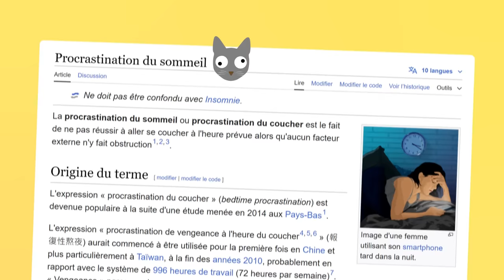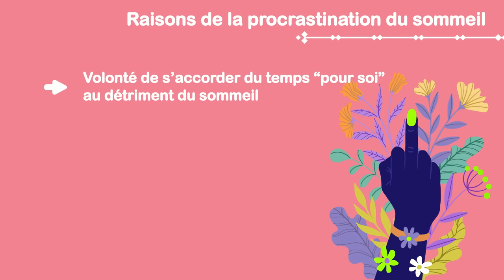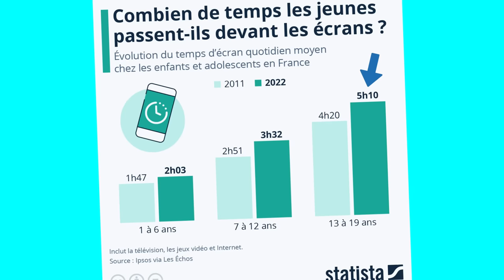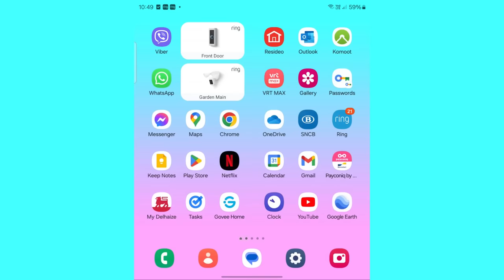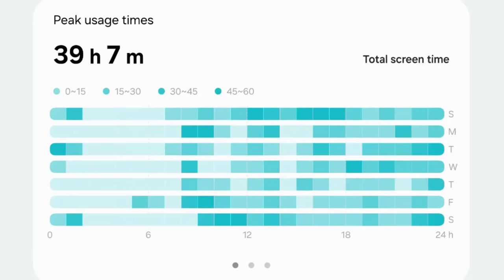Pourquoi tu iras ENCORE te coucher trop tard ce soir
Procrastiner son sommeil ! En voilà un problème bizarre. Il semble pourtant concerner beaucoup de monde avec des conséquences individuelles et sociétales si graves que les scientifiques se sont penchés dessus.

Vidéo réalisée avec le soutien de la Fédération Wallonie-Bruxelles et du Conseil Supérieur de l'Éducation aux Médias.

Le gros de cette vidéo a été inspiré par la chercheuse Liese Exelmans que vous pouvez écouter
Je vous préviens, c'est en NL sans sous-titres anglais ou français, donc pas très accessible ;-)

D'autres sources qui, elles, sont en anglais ou français (ouf !)

Vous êtes ici pour les suggestions de livres et de gadgets ? Merci !!

Mes suggestions de livres en remplacement des écrans avant dodo
Les statistiques en bd

Devenez sorciers, devenez savants (le livre d’esprit critique que j’ai lu étant ado, encore un des meilleurs aujourd’hui !)

La série Mélusine (très drôle, on suit les aventures de Mélusine la sorcière !)

Les statistiques expliquées à mon chat (mon second livre !)

Titeuf (incontournable, fous rires assurés !)

Les gadgets
Lampe de cou (rechargeable par USB-C) :

Autre lampe de cou (aussi USB-C)

Une simple ampoule « dimmable » avec télécommande est cela dit très efficace aussi pour un éclairage discret

Mon réveil-matin, parce que je ne veux pas de smartphone dans la chambre à coucher

Tous ces « gadgets » sont en principe faciles à renvoyer si pas satisfait ou satisfaite !

Amazon te met mal à l'aise mais tu veux aider Bambou ? Deux options :

Encore là ? Bon, d'accord, voici un lien vers une vidéo féline idiote. Me frappez pas, c'est vous qui avez voulu...